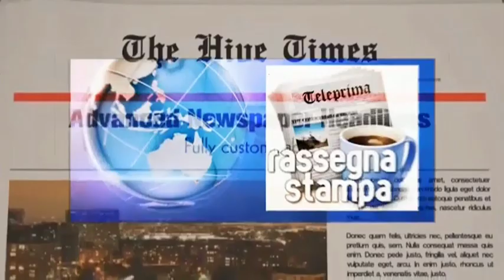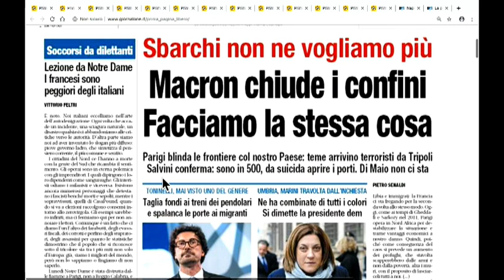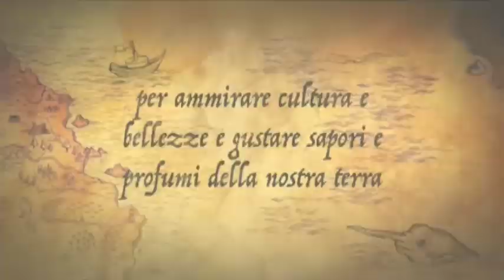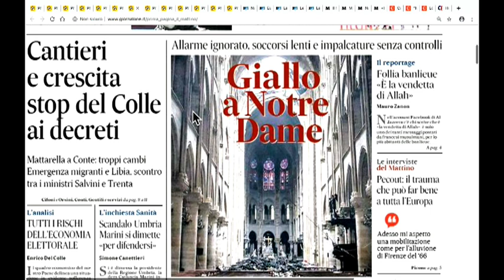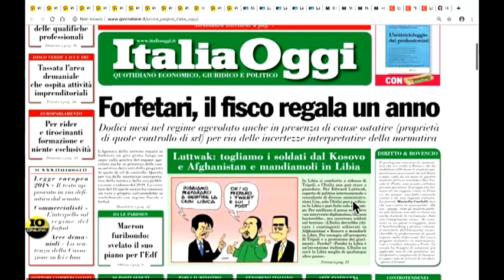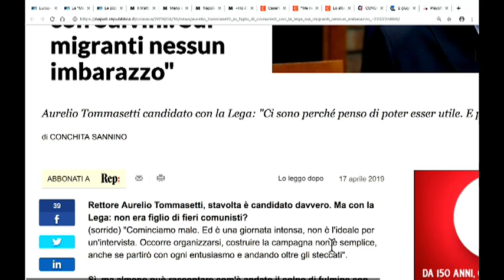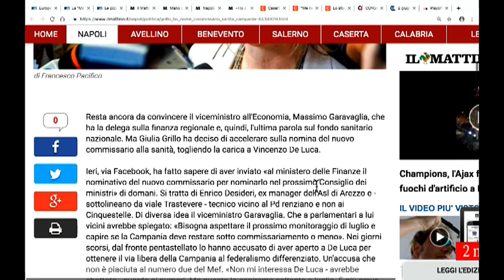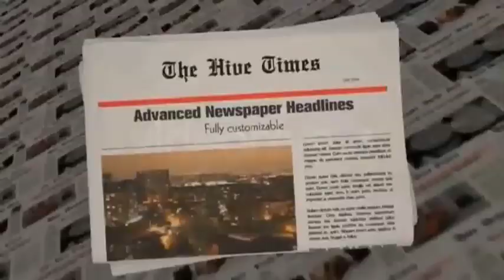DIRETTA RASSEGNA STAMPA 17/04/19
Rassegna Stampa di Mercoledì 17 Aprile 2019 - Teleprima: Canale 91 dtt.